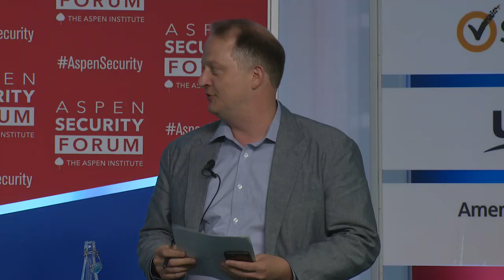New Threats from Old Adversaries: Democracy, Misinformation, and Cyber Campaigns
Tom Burt, Corporate Vice President, Consumer Security and Trust, Microsoft
Michael Chertoff, Former Secretary of Homeland Security
Laura Rosenberger, Senior Fellow and Director, Alliance for Securing Democracy,
the German Marshall Fund of the United States
Suzanne Spaulding, Former Under Secretary of Homeland Security for National Protection and  Programs Directorate
Moderator: Shane Harris, Intelligence and National Security Reporter, The Washington Post